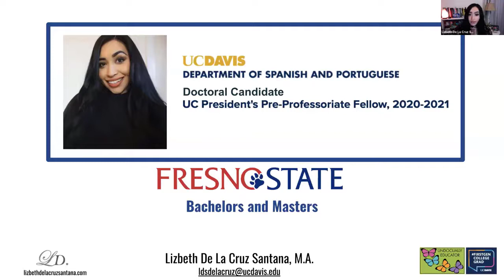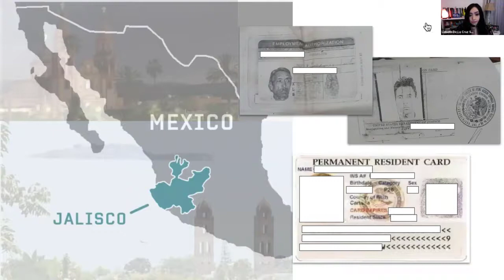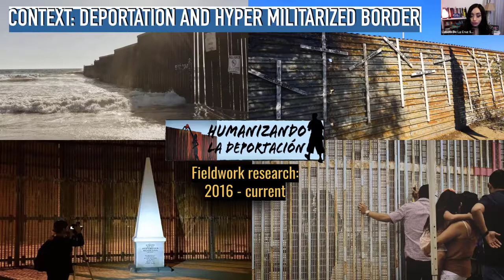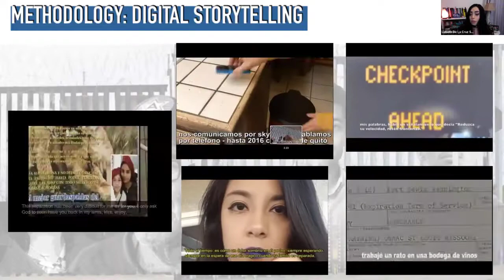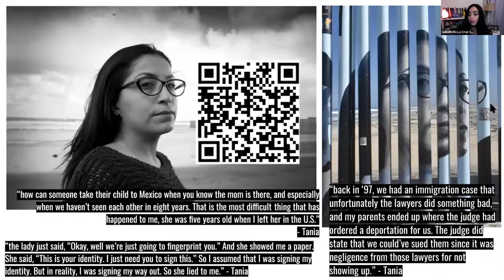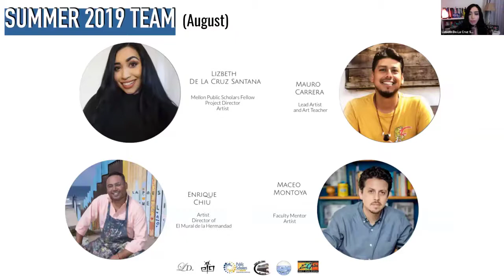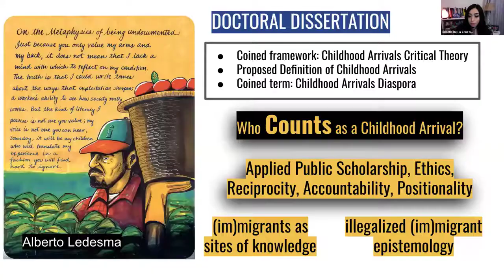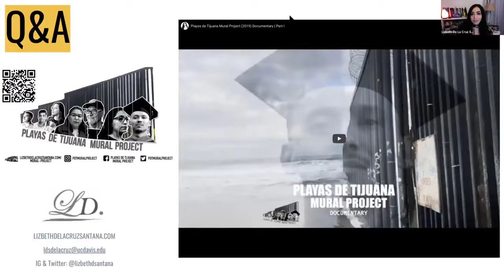Resilience Through Artivism: The Playas de Tijuana Mural Project - AFSC-Pan Valley Institute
The AFSC-Pan Valley Institute, in partnership with Fresno State's Department of Theatre and Dance, is honored to host Lizbeth De La Cruz Santana as part of the ArteVism Fellowship Program Guest Speakers Series.

Lizbeth De La Cruz Santana is the daughter of immigrant parents from Jalisco, Mexico, and a fifth-year Ph.D. candidate at the University of California, Davis working towards a Ph.D. in Spanish with an emphasis on Human Rights. As part of her dissertation work, she coined the term  Childhood Arrivals Diaspora within the framework of her work on Childhood Arrivals Critical Theory (CACrit).  These are concepts that problematize the forced expulsion of childhood arrivals to the U.S. through the deportation apparatus. More recently, in the summer of 2020, De La Cruz, researched public scholars' experiences in graduate programs as an Imagining America's Leading and Learning Initiative Fellow( LLI) for the Mellon Public Scholars Program.

To learn more about the Playas de Tijuana Mural Project